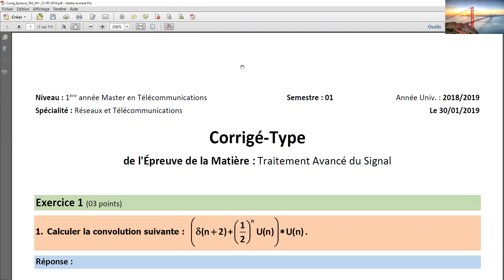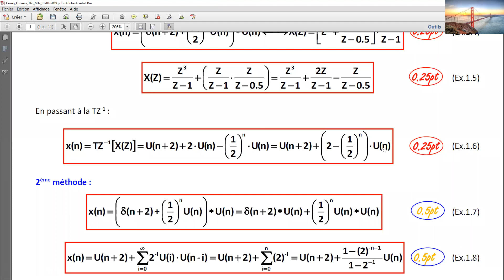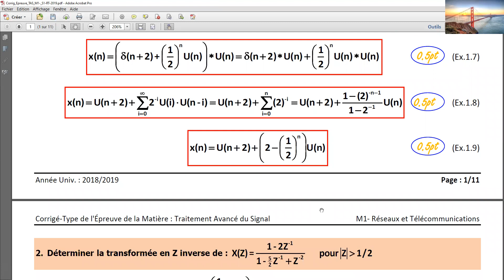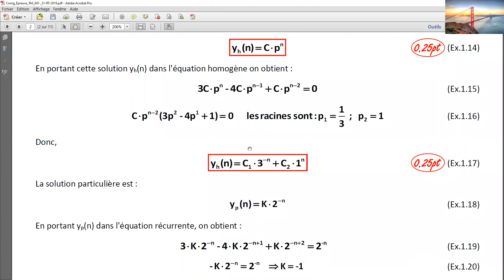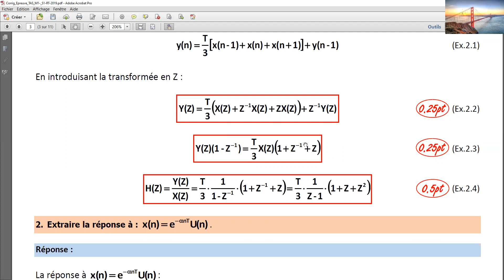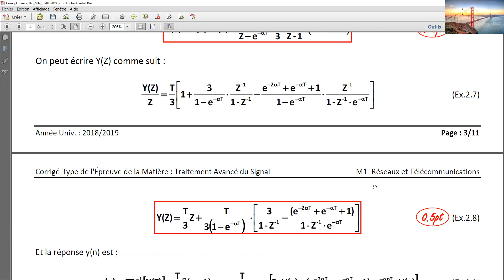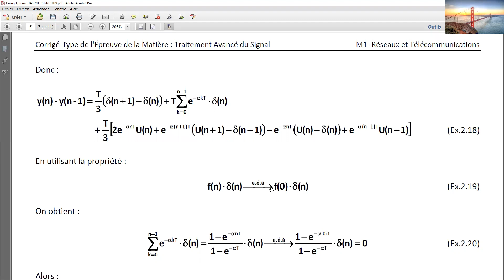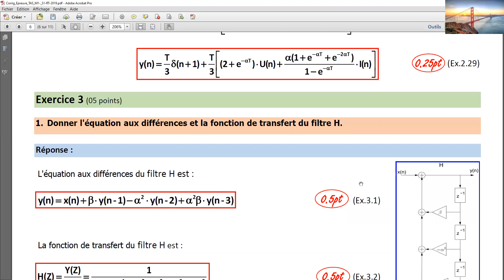corrigé d'examen traitement du signal_M1_01